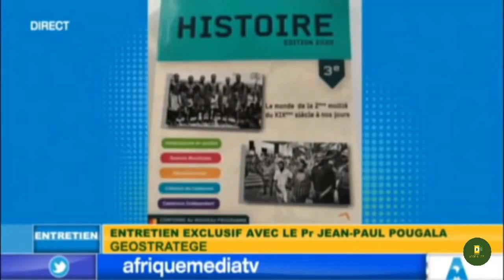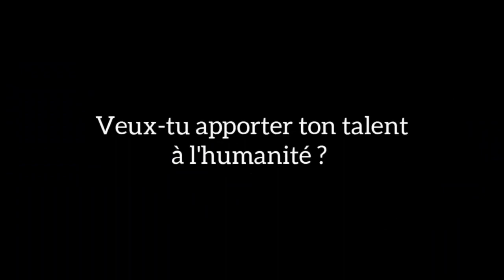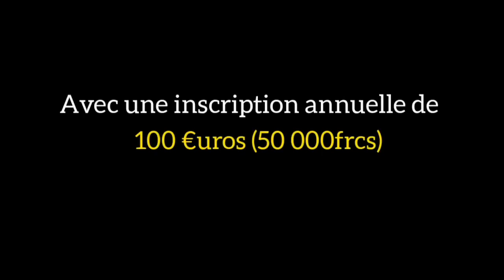C'est une bénédiction d'être Africain au 21 siècle par JEAN PAUL POUGALA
L'histoire est définie comme un récit des événements relatifs aux peuples en particulier, ou à l'humanité en général. Il convient plutôt de définir l'histoire comme le récit des conflits entre les individus en particulier ou entre les peuples en général. Tous les conflits naissent du fait que les belligérants n'attribuent pas aux mêmes évènements, la même explication, la même définition. Ils surviennent pour faire émerger un point de vue ou un intérêt sur un autre ou sur plusieurs autres.

Pourquoi les humains peuvent-ils avoir plusieurs points de vue sur le même fait ? Parce que la lecture que chacun fait des évènements, est intimement liée à ses intérêts en jeu. Voilà pourquoi la victime ne peut pas avoir la même lecture de l’histoire que son bourreau. Pendant longtemps, l’histoire africaine a été racontée par les européens, fidèle non pas à la version des victimes, mais à celle de ses bourreaux. Ce livre essaie de donner aux enfants de classe de 3ème, la capacité à lire l’histoire en partant de leurs propres intérêts dans leur environnement. Il convient donc de répondre à la question suivante : Quelle histoire de l’Afrique devons-nous enseigner à nos enfants, quand nous savons que les intérêts de l’Afrique sont incompatibles avec les intérêts européens, et que nos relations ont été toujours conflictuelles et continueront de l’être ?

Il est impossible pour les africains de voir la même histoire que les européens. Il nous est donc difficile de désigner la violence des déportations de millions d’africains par les européens vers l’Amérique, avec les mêmes mots, les mêmes adjectifs ou les mêmes substantifs comme « LA TRAITE NEGRIERE ». C’est pour cela que des mots comme : « NEGRE, NEGROIDE, NEGRIER, NEGROPHOBES, NOIR » etc… ont été réduit au strict nécessaire dans ce livre. Ces mots n’existent dans aucune langue africaine, et ont été utilisé comme humiliation et assujettissement des africains. L’histoire de la colonisation racontée par les européens tente de faire ressortir tous les éléments positifs des évènements, mais vue du coté de la victime, on ne peut pas faire le bien de quelqu’un malgré lui et surtout en détruisant sa propre culture et en le réduisant en captivité.

L’objectif de ce livre n’est pas seulement celui d’enseigner l’histoire aux enfants du Cameroun, mais d’utiliser la centralité de l’histoire pour leur transmettre à travers la Pensée Critique, la Pensée Complexe et la Pensée globale, les instruments nécessaires pour prendre en main le destin de tout le Cameroun en particulier et du continent africain en général.

MINAKANOOOO